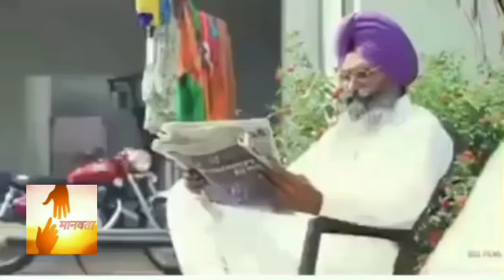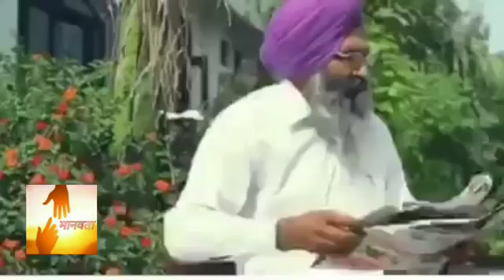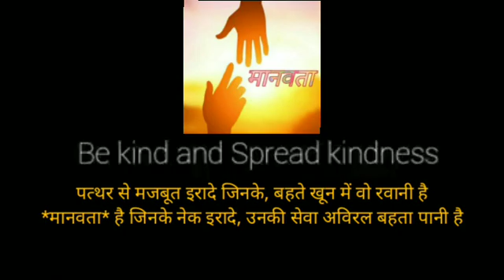मानवता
मानव सेवा परम् धर्म: , नर सेवा नारायण सेवा